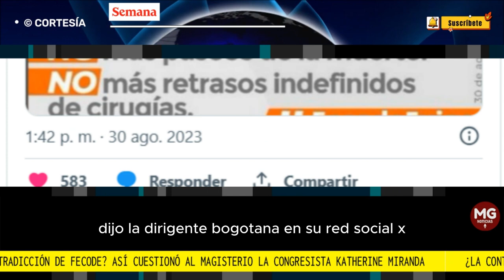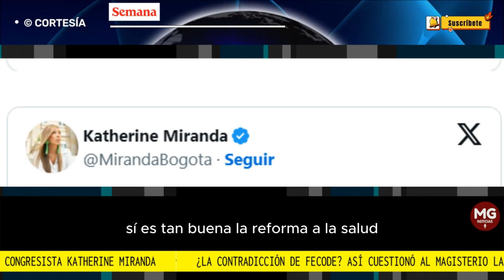¿LA CONTRADICCIÓN DE FECODE? 🔴 FUERTE CRÍTICA KATHERIO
La congresista Katherine Miranda abrió la puerta a un debate sobre el papel de los maestros en Colombia en la reforma a la salud que plantea el gobierno del presidente Gustavo Petro.